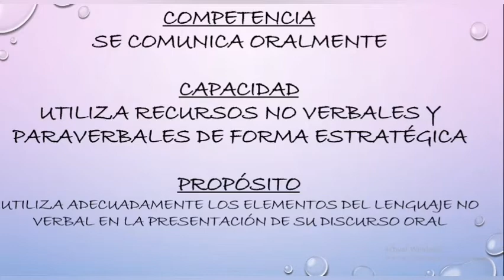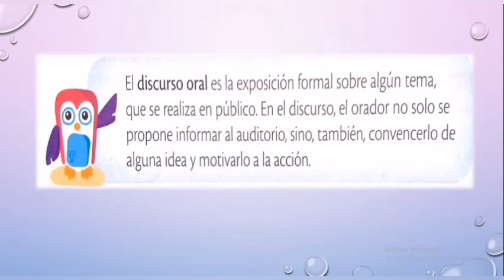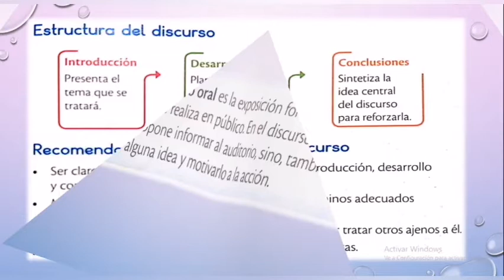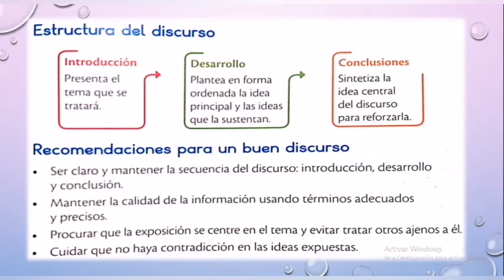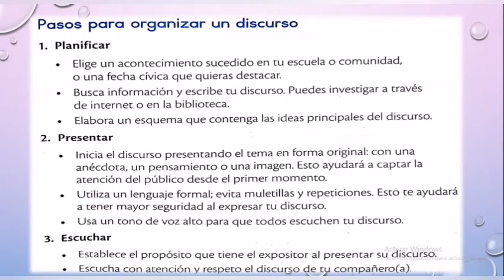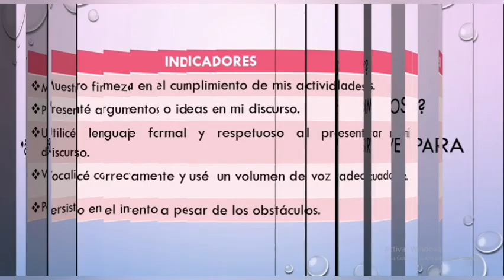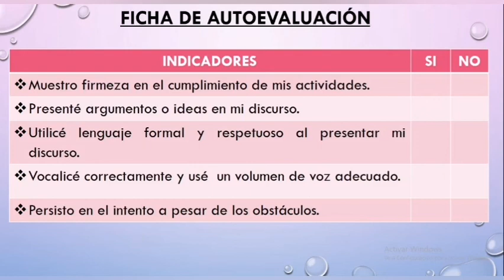DISCURSO ORAL - COM- 5to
Es la exposición formal sobre algún tema...